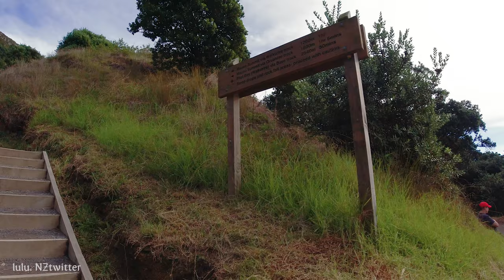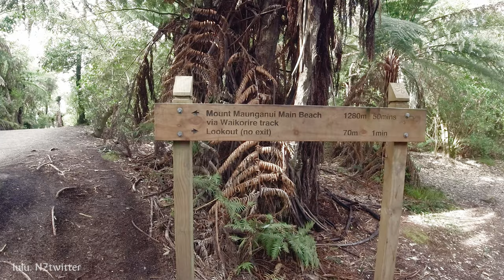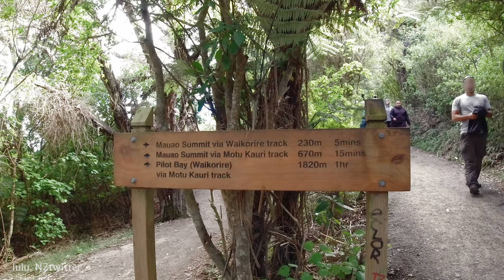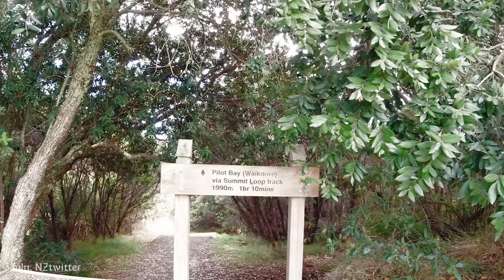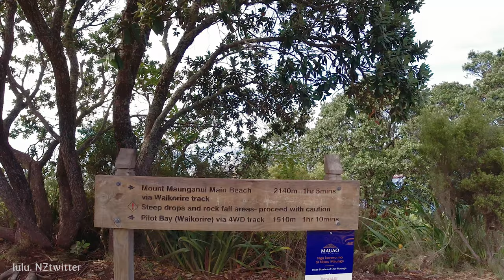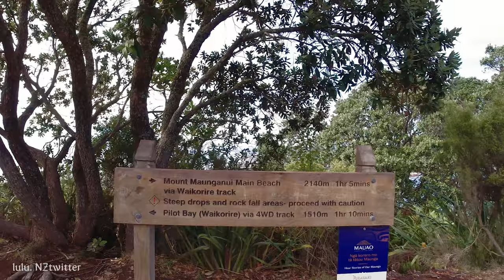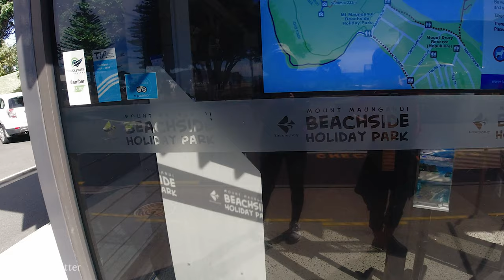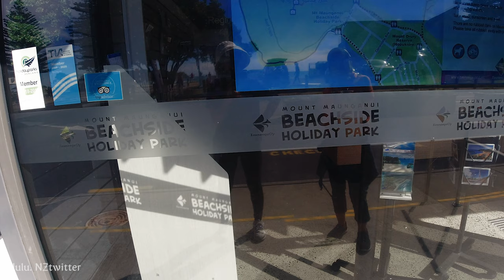[4K] 뉴질랜드 걷기 여행 타우랑가 마운트 망가누이 걷기 Walk Mount Manganui Tauranga [뉴질랜드 브이로그]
뉴질랜드 브이로그 룰루엔젯 lulunz (룰루소란 NZtwitter)입니다. 뉴질랜드 오클랜드 걷기 여행, 4월에 동생과 함께 오클랜드를 벗어나 멀리 타우랑가 옆에 위치한 마운트 망가누이, 오늘은 좀 늦었지만 저와 마운트 망가누이 함께 걸어 보아요

촬영일자: 2021년 4월 22일, 목요일 오전 9시00분
날씨: 대체로 맑음
기온: 13.0℃ / 55.40℉🌡

It's a New Zealand Vlog, lulu NZtwitter. Walking tour of Auckland, New Zealand, visited Mount Maunganui next to Tauranga with a friend in April. The video is a little late, but today, let's walk with me on Mount Maunganui.

Filmed: Thursday, April 22, 2021, 9:00pm

▶ 지도(Map) :
      Mt Maunganui, Bay of Plenty, New Zealand.